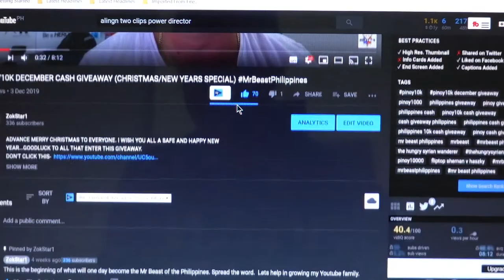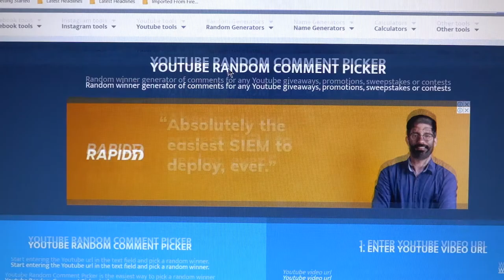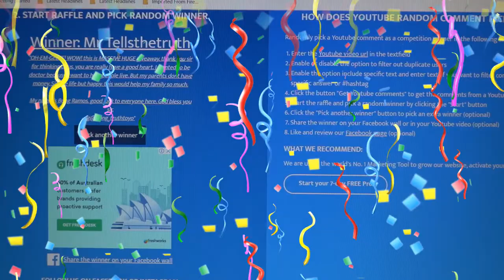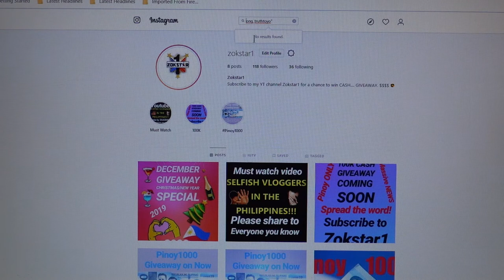PINOY10K DECEMBER GIVEAWAY WINNER IS?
CONGRATULATIONS ? ON WINNING THE 10000 PESO. HOPE IT HELPS YOU AND YOUR FAMILY OUT.